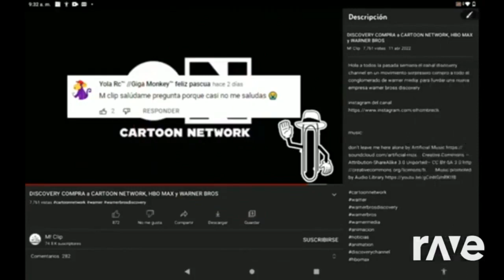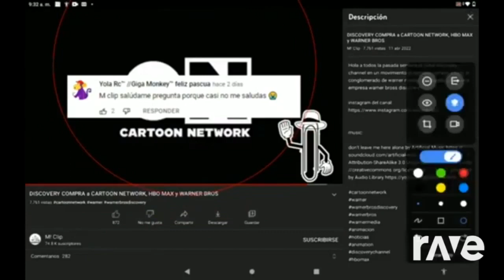Win ending Kal Part Fan de doki Channel